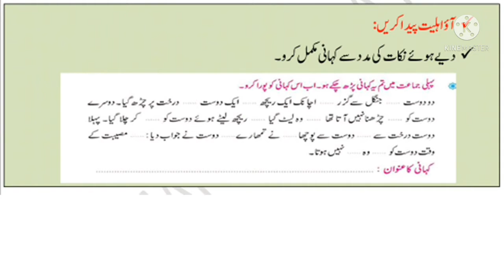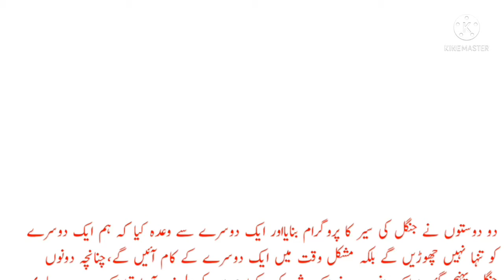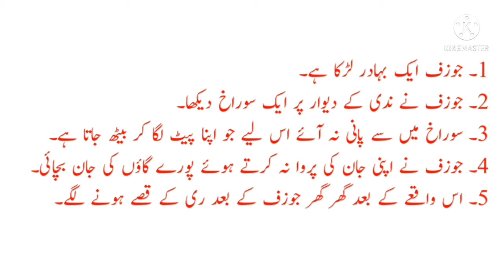Standard 4th | Subject | Urdu Bridge Course | Day 44 | چوالیسواں دن | Urdu Medium